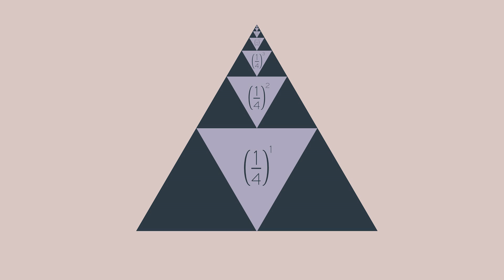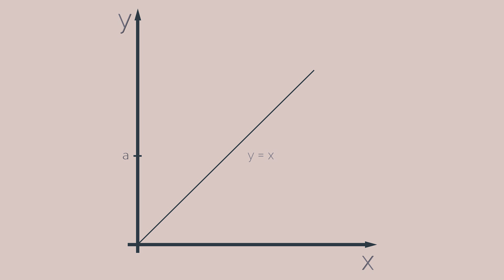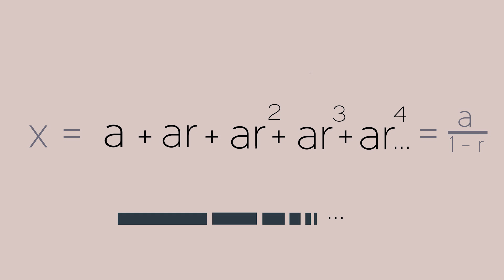Infinite Sums | Geometric Series | Explained Visually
Geometric series are probably one of the first infinite sums that most of us encountered in high-school. When I first heard of an infinite sum(two or three years ago), I was really amazed that some of them would equal to a finite number. It seemed very strange that even if I keep adding numbers forever I would get a finite answer.  At school I was just taught to plug the numbers into the formula, without fully understanding why or how it works.

In this video I go over some examples of geometric series and how we can get some insight on why it works by using visuals.

P.S.
I will be moving to China for 5 months tomorrow, so I'm not sure if I will have an access to YouTube there, due to many sites being blocked by the government.

Programs used:

- Cinema 4D

A time of wonder